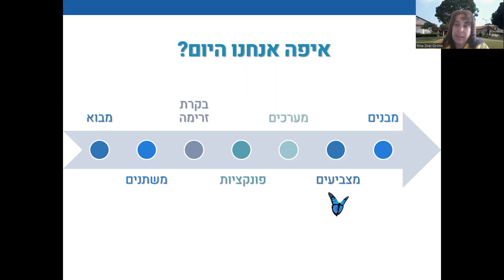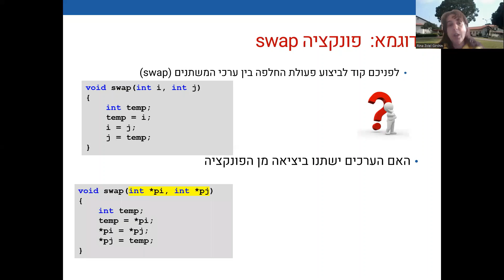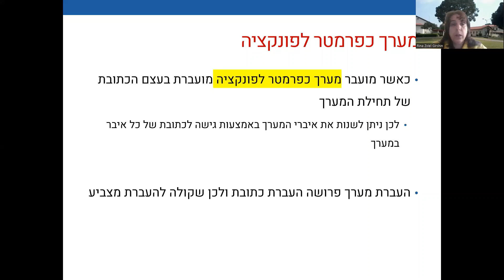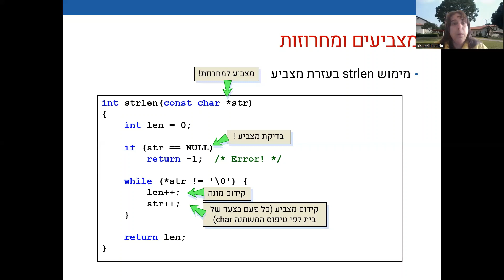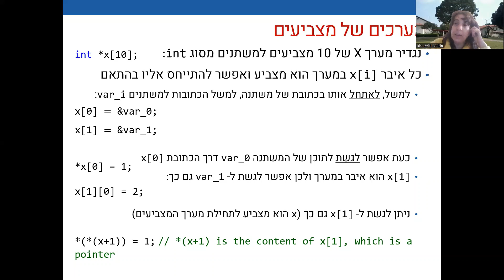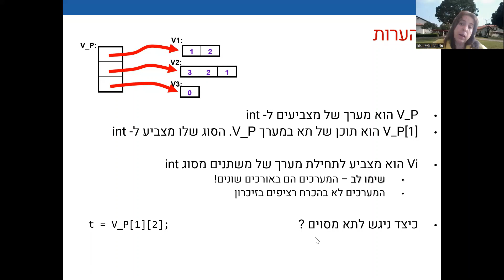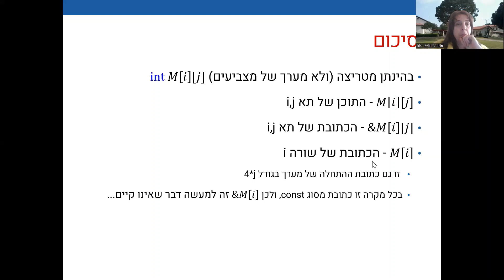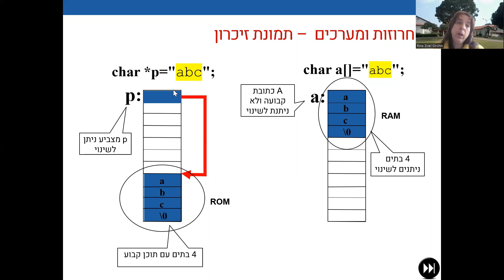עקרונות C הרצאה F10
0:00 מבוא
0:25 חזרה על מצביעים
2:17 פונקציה ומצביע
6:57 מערך כארגומנט (מצביע)
11:30 מערך של מצביעים
20:34 מצביע וזרון ROM ו RAM